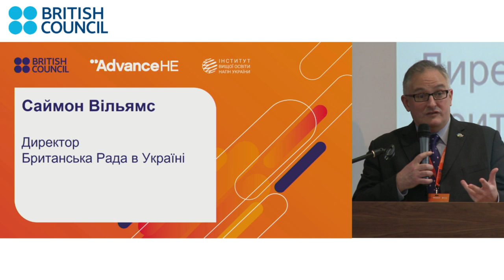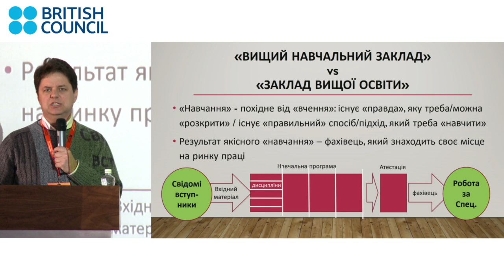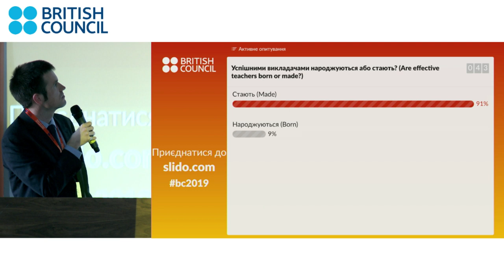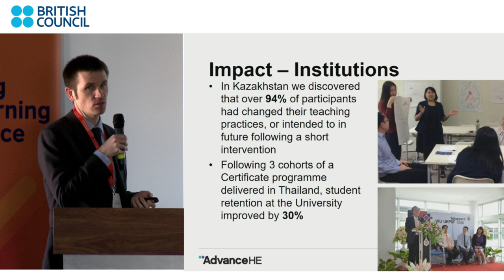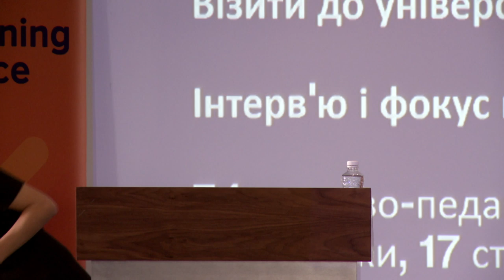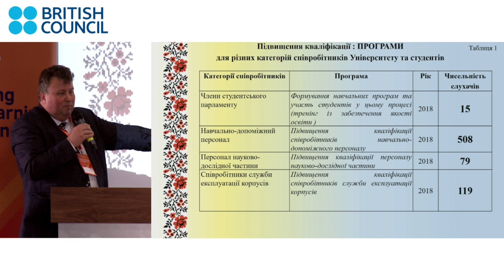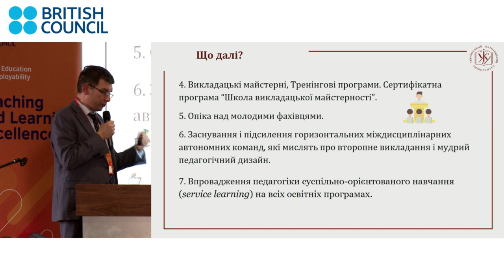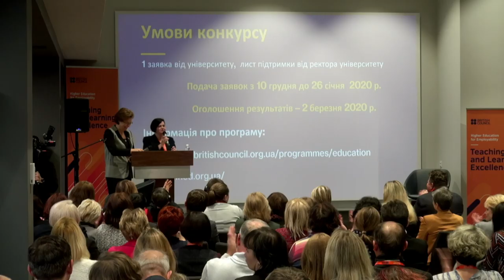Ukraine-UK Forum “Teaching and Learning Excellence in Higher Education”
The Forum is the first in a series of activities within a new three-year programme aimed at fostering the quality of teaching in higher education in Ukraine. During the forum, participants will get acquainted with the best UK and Ukraine practices, discuss what universities need to develop teaching excellence and how the national policy will facilitate this process.

The purpose of the forum is to launch a national platform for professional discussion and exchange of best practices on developing teaching excellence in higher education.

Key forum themes:

• Teaching excellence as a priority for the European Higher Education Area
• Professional development of university teachers in Ukraine: status quo and needs
• Presentation of UK experience on fostering teaching excellence in higher education
• Presentation of Ukraine experience on the professional development of university teachers

Take part in the discussion by asking questions in the chat window! We will be starting at 10:00, 4 December 2019.

PROGRAMME OF THE EVENT

10:00 – 10:15
Welcome address
- Simon Williams, Director, British Council in Ukraine

10:15 – 11:15
Session 1: Teaching and learning excellence as a priority for the European Higher Education Area and Ukraine national policy
- Svitlana Kalashnikova, Director, Institute of Higher Education of the NAES of Ukraine
- Oleg Sharov, General Director, Directorate of higher education and education of adults, Ministry of Education and Science of Ukraine
- Mychailo Wynnyckyj, Head of Secretariat, National Agency for Quality Assurance in Higher Education
Moderator: Lyudmila Tatsenko, Head of Education, British Council in Ukraine

11:15 – 11:30
Break

11:30 – 12:30
Session 2: UK experience in fostering teaching and learning excellence in higher education
- Ian Hall, Head of Membership (International), Advance HE, UK
- Julie Bauldry Currens, Managing Director, Higher Ideas, UK
Moderator: Simon Williams, Director, British Council in Ukraine

12:30 – 13:30
Break

13:30 – 13:50
Session 3: Presentation of teaching excellence needs analysis report
- Yulia Sobol, Education Manager, British Council in Ukraine

13:50 – 15:00
Session 4: Ukraine experience in the professional development of university teachers
- Volodymyr Bugrov, Vice-Rector,Taras Shevchenko Kyiv National University
- Nataliya Vinnikova, Vice-Rector, Borys Grinchenko Kyiv University
- Taras Dobko, Vice-Rector, Ukraine Catholic University
Moderator: Olena Orzhel, Head of Policy and Governance Department, Institute of Higher Education of the NAES of Ukraine

15:00 – 15:30
Presentation of new Ukraine Higher Education Teaching Excellence Programme
- Lyudmila Tatsenko, Head of Education, British Council in Ukraine
- Svitlana Kalashnikova, Director, Institute of Higher Education of the NAES of Ukraineкоманди експертів з реформування вищої освіти